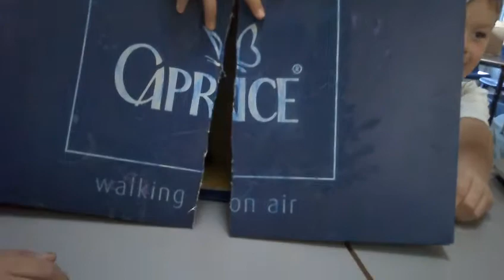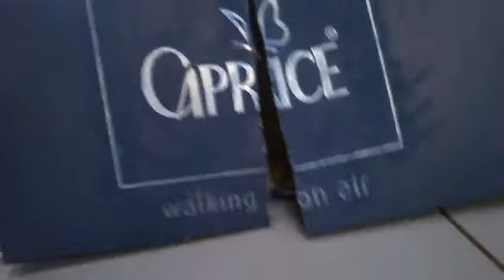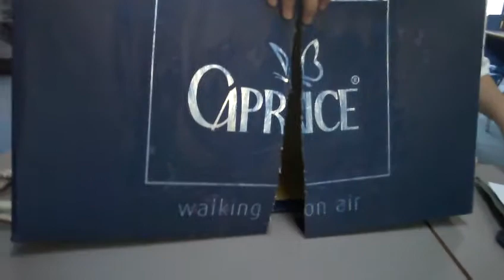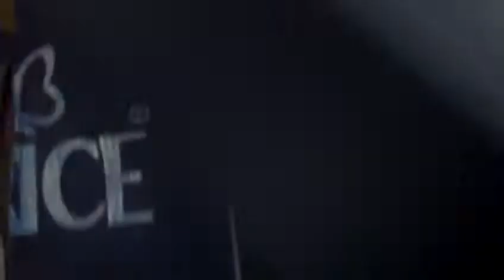Angel, Grace, Vance, Libbie